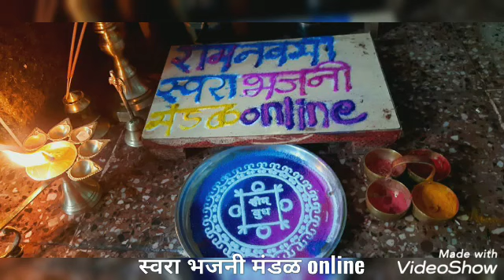जयदेव रघुनाथा|श्रीराम बोला|श्रीराम भजन व आरती|स्वरा भजनी मंडळ online